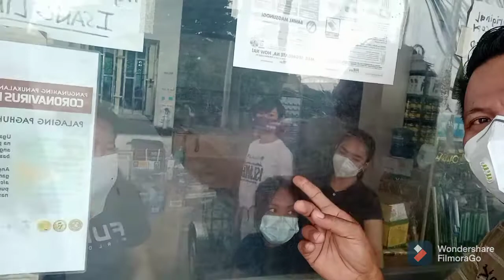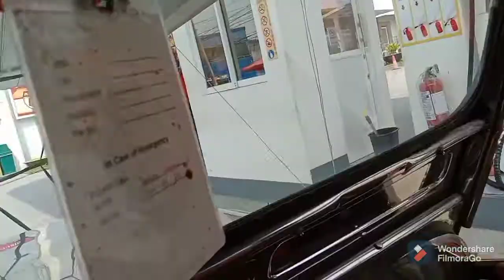Pag bili ng materyales para sa gagawing metal framing and roofing🙏